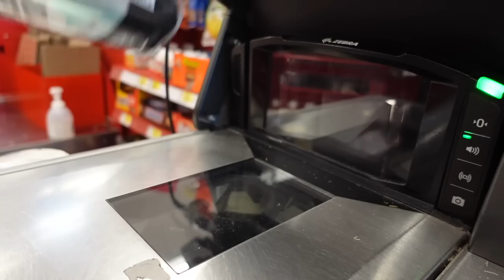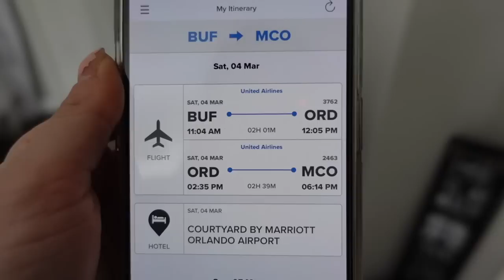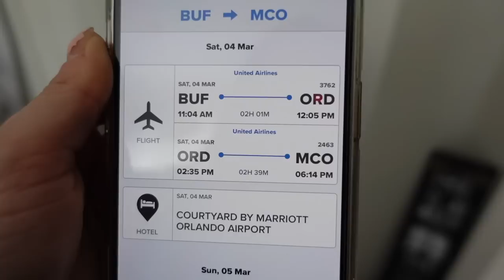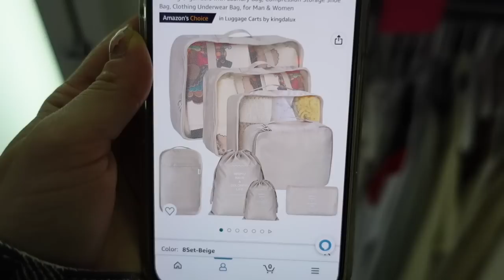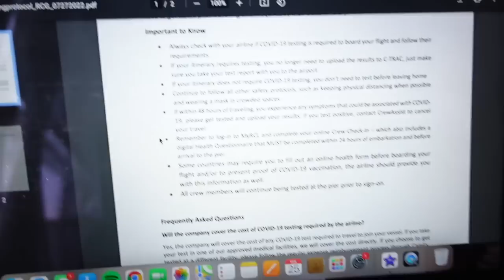ABOARD WITH JORD: preparing to work on the LARGEST CRUISE SHIP in the world!! *wonder of the seas*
it has been nothing but CHAOS leading up to this contract, but would you expect anything else?!! stay tuned for Wonder of the Seas content soon!! so excited to bring you along for another new experience :)

some videos to expect in the future:
travel with me to my 5th contract
sign on day: Wonder of the Seas
first day onboard/rehearsals
install vlog
Wonder of the seas full ship tour
what happens during a tech/dress run?
+ MUCH MORE !!!

whitefox boutique: JORDANXO
Paragon Fitwear: JBAUTH
Care/of: JORDANBAUTH50
little words project: JBAUTH15
princess polly: BAUTH20
FabFitFun: BAUTH
Zaful: jbauth
Dossier: Jordan_10
Nail Addict: JordanBauth
RIND Snacks: JORDAN20